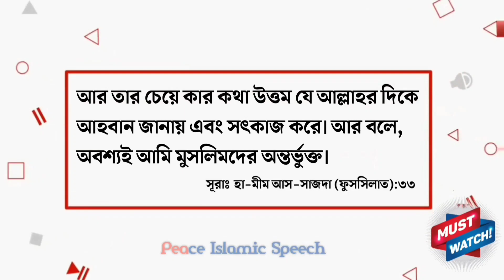কখন জিহাদ প্রত্যেক মুসলিমের উপর ফরজ হবে | শাইখ মতিউর রহমান মাদানি হাফি.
ইসলামি খেলাফত,মতিউর রহমান মাদানি।